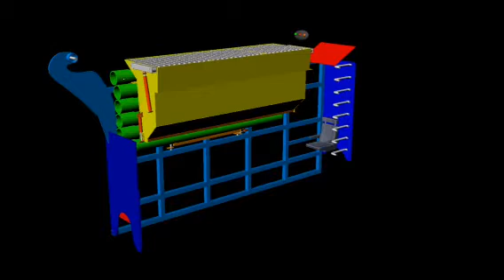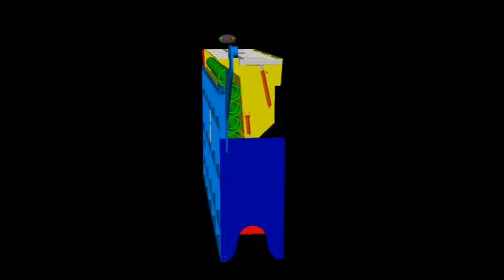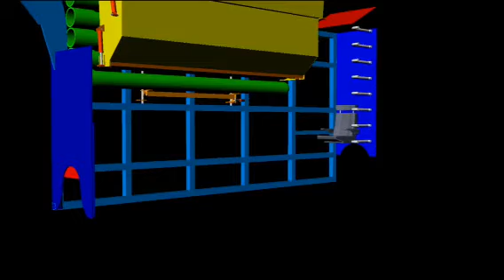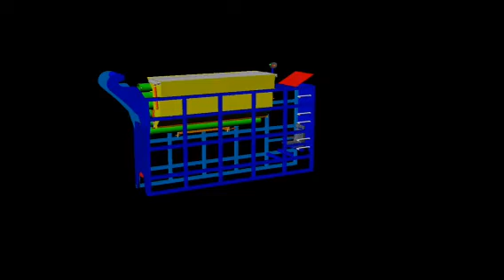Automated trench box----"patented"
Safety box with hoppers